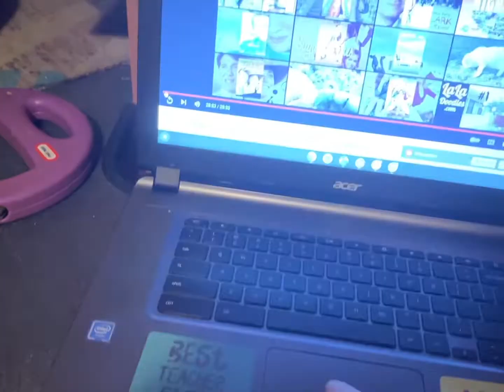Black collar male Hootie goes to Safeway in Sling Carrier